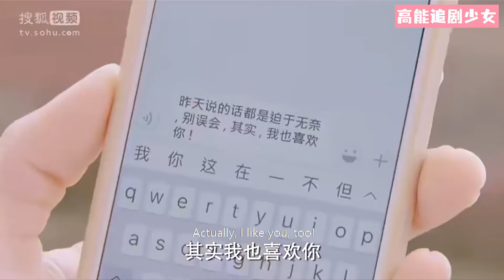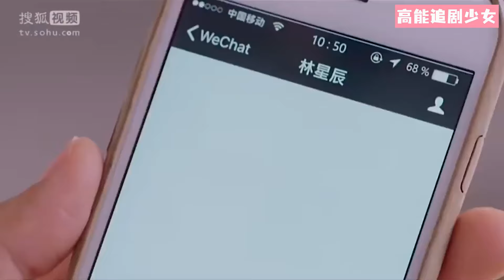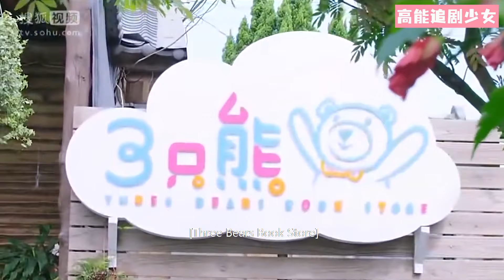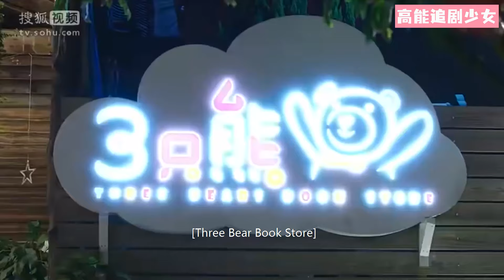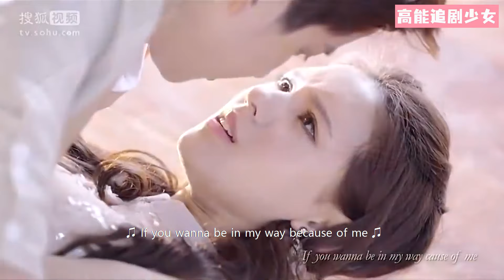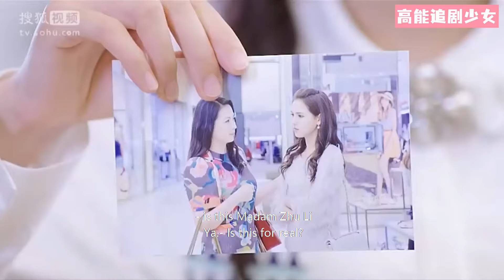【Full Movie】騎士看到公主和王子親密依偎，徹底心碎選擇退出！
該視頻來源於視劇（Drama Name）：My LittlePrincess